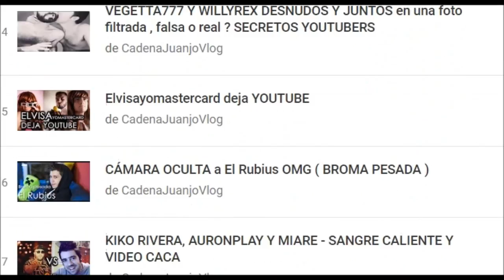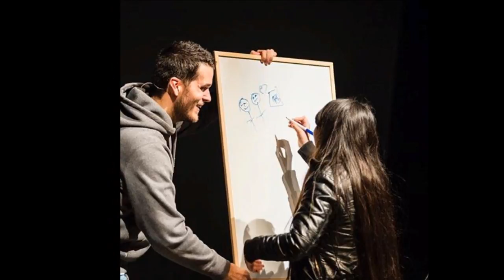PERXITAA su NOMBRE VERDADERO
HOY SACAMOS UN DATO EN EXCLUSIVA ! para vosotros! hoy os decimos el verdader nombre de Perxitaa el youtuber más famosos en el mundo del troleo de minecraft! Y si , hoy no hablaremos de violeta gamer xD